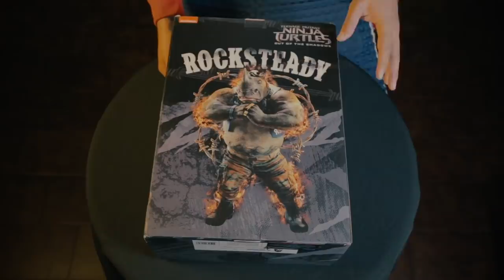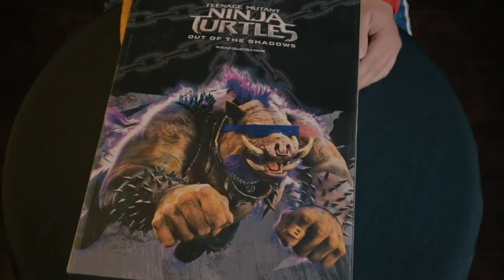Beebop y Rocksteady réplica exacta de Tortugas Ninja Fuera de las Sombras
Unos hermanos que nos dieron mucho a mi carnal y a mí hoy nos legaron en figuras y las comparto con todos ustedes.